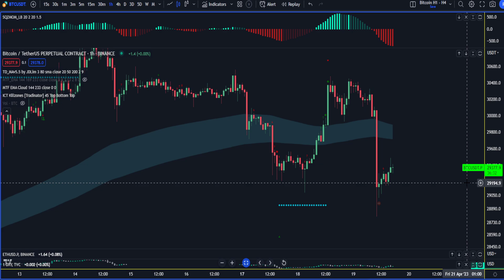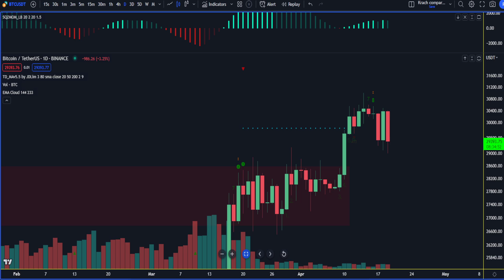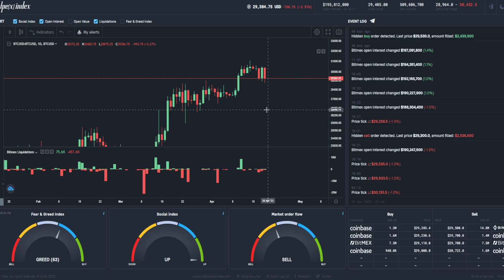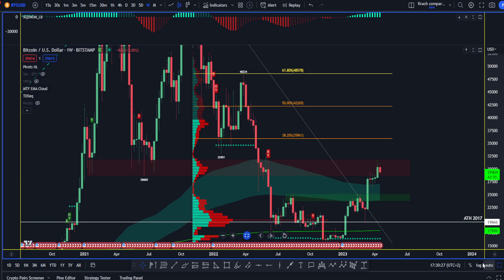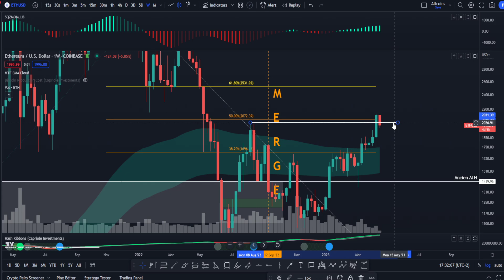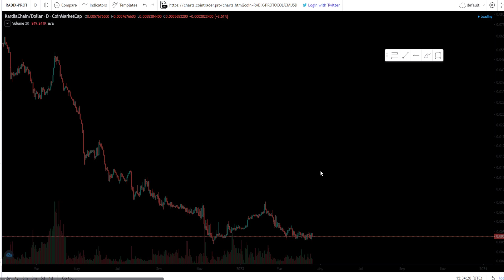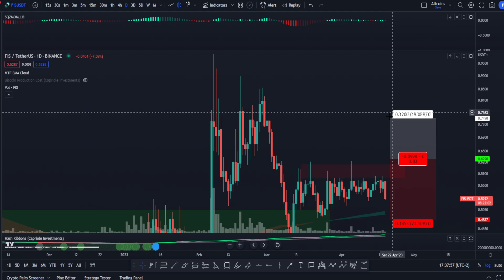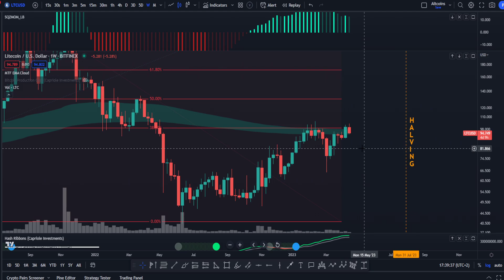FAUT IL PANIQUER ? (BITCOIN BOUGE DANS TOUS LES SENS)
Tu es à la recherche de plateformes fiables pour l'achat de cryptos ?

👉 Bybit : gagne 15% sur tes frais
Ma plateforme préféré, pas de lags, peu de frais

👉 BINANCE : gagne 10% sur tes frais

👉 MEXC : gagne 10% sur tes frais
Exchange sans KYC pour trader les meilleurs shitcoins

Le projet de cette chaine M.ATH a pour objectif de vous aider à devenir rentable sur le long terme.
Je suis arrivé sur les marchés financier début 2017.
Les vidéos ont comme unique but l'éducation & le divertissement. Je ne réalise aucun conseil en investissement

Chapitres